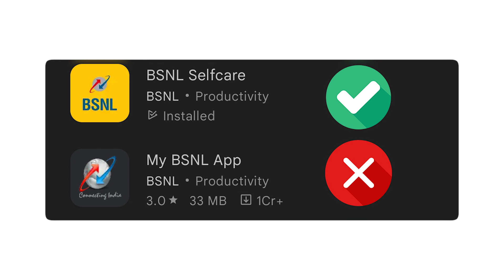BSNL Mai Port krane se phle Yeh Top 15 Question Answer Jrur dekhe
BSNL Mai Port Krane se phle Yeh Top 15 Question Answer Jarur dekhe

The lens we use
Other lense we use
Mic we use
Softbox we use
LED Bulb we use

Editing PC we use
Editing Monitor we use
Editing Laptop we use
The mouse we use
The keyboard we use